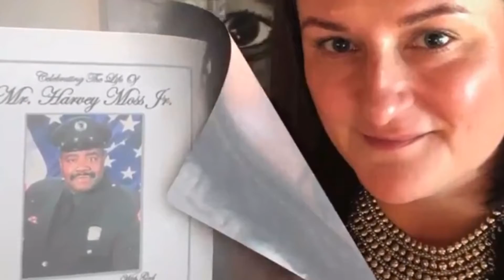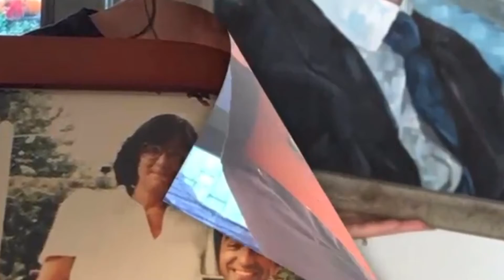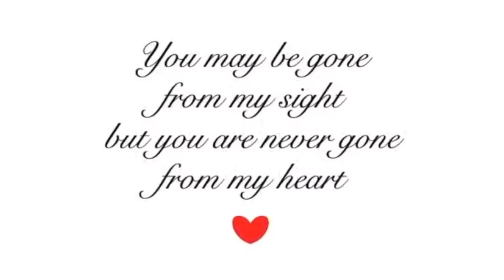Announcements 11 2 20